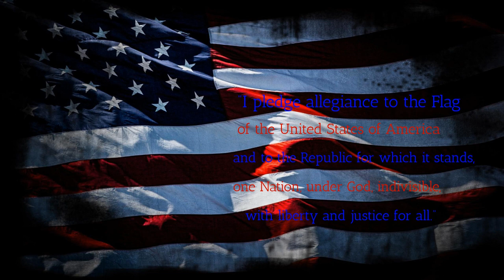BFTV11 17 23